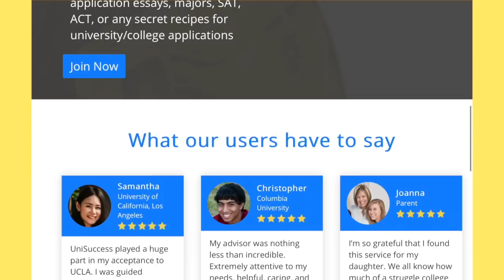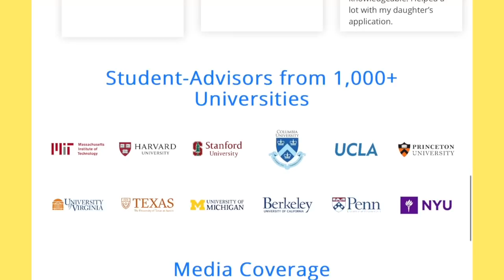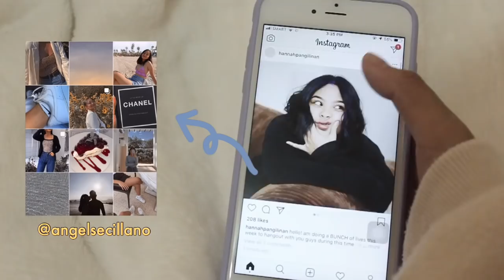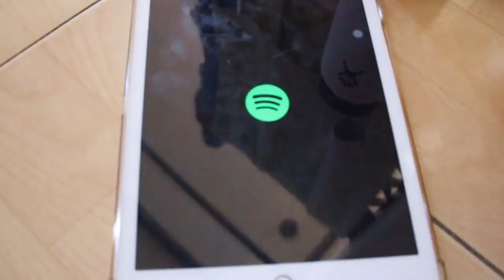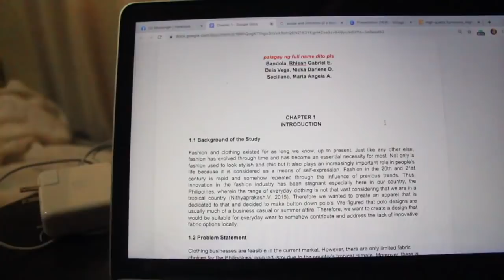how to stay PRODUCTIVE at HOME (quarantine time!) ☁️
Thank you so much to UniSuccess for partnering with me in this video.

UniSuccess is a great website for my co-highschool students who are looking to apply for their dream colleges.

For high school students UniSuccess will help you talk with an advisor and ask them about college life, courses, work-life, and a lot more!
For college students, you can sign up as an advisor and help younger students while also earning money!

Anyways, they’re such a helpful platform and I would 100% recommend UniSuccess.

I just want to give you some of my tips on how to stay productive at home because most of us are inside our homes and everyone is experiences a global pandemic due to the coronavirus.

I hope all of you are safe and healthy!